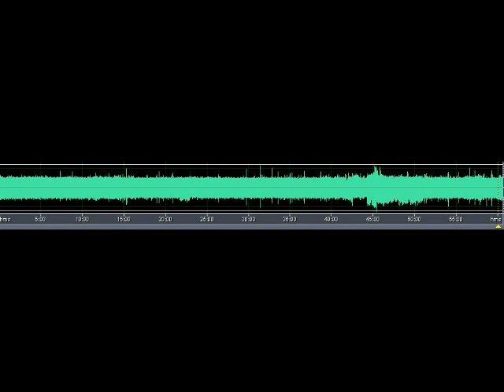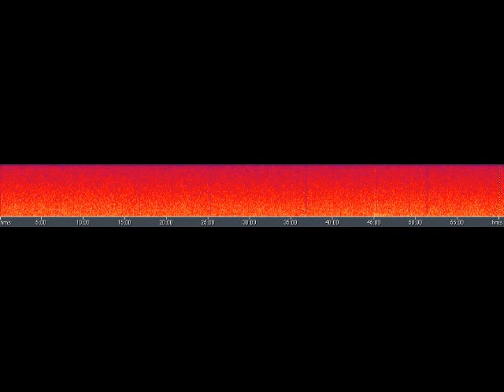Phoenicids maxim peak 6 december 2010